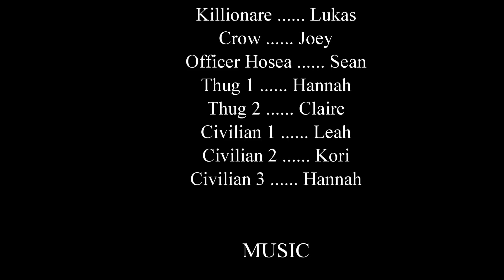Blu J 2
The Crow Rises